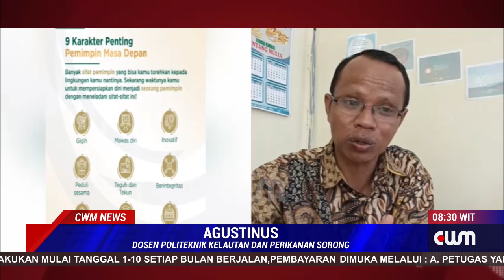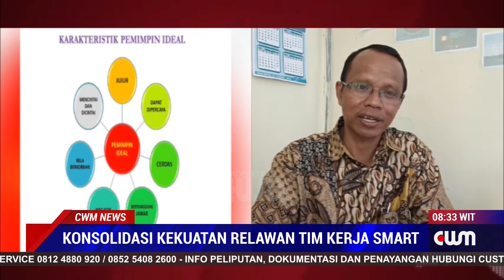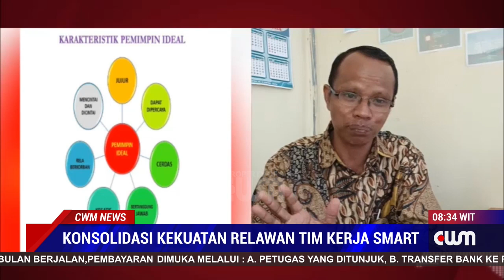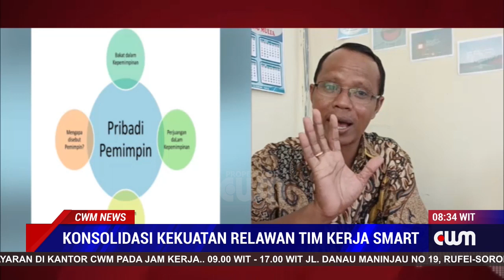KONSOLIDASI KEKUATAN RELAWAN TIM KERJA SMARTH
RELAWAN MARTHEN SAGRIM AKAN BANGUN POSKO TIM KERJA SMARTH DI SELURUH DISTRIK DALAM KOTA SORONG UNTUK MENGKAMPANYEKA IDE IDE CEMERLANG DOKTOR MARTEH SAGRIM SKM M.KES  SEBAGAI CALON WALIKOTA KOTA SORONG 2024 .-
ALASANNYA KARENA DOKTOR MARTEHN SAGRIM DIMATA PEMPRAKARSA PROGRAM SMARTH ISRAM DINAR DAN DOSEN POLITEKNIK KELAUTAN DAN PERIKANAN SORONG AGUSTINUS JEHURUNG TELAH MENUNJUKAN KAPASITASNYA SEBAGAI PEMIMPIN PEMBERI SOLUSI